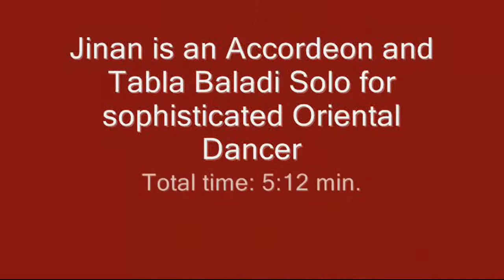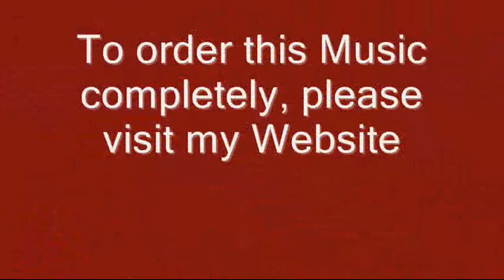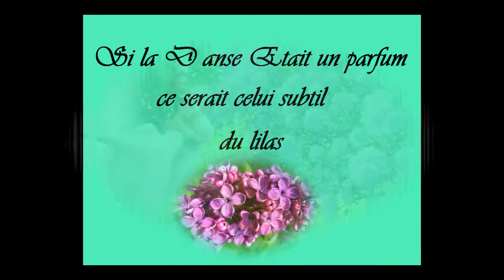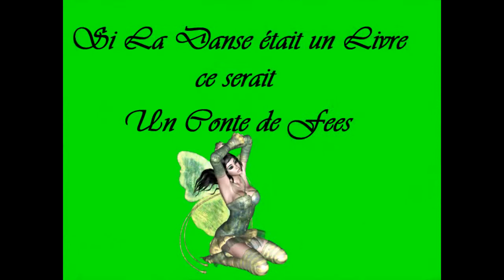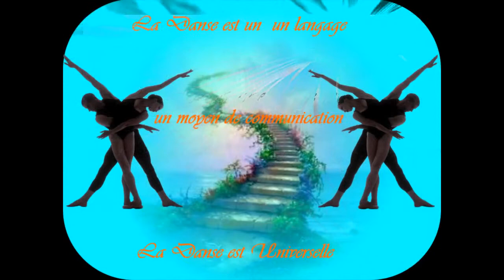My Edited Video